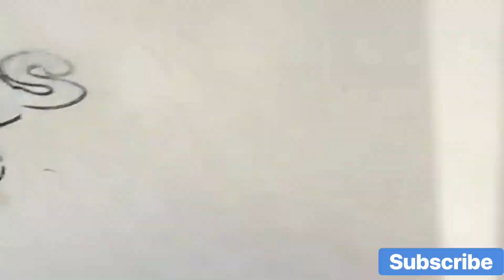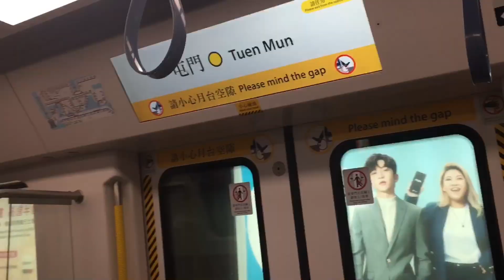Part 2 junk boat party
Amazing adventure please watch my new latest blog